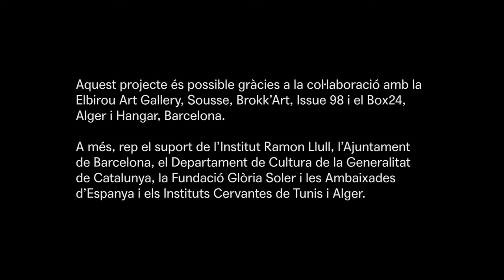Sirine Touibi · Residències Jiser 2022/2023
Sirine Touibi va nèixer l'any 1993 a Sussa (Tunísia). Auxiliar contractual a l'Institut Superior d'Informàtica i Multimèdia de Gabes (Tunísia), és artista visual, màster en investigació artística. Actualment cursa el doctorat en estètica i pràctica artística a l'Institut Superior de Belles Arts de Sussa, Tunísia.

Des de la fotografia fins a les videoinstal·lacions interactives, Sirine Touibi proposa una reflexió sòbria sobre la imatge, l'ambientació en l'espai i el gest interactiu que s'estén cap a noves dimensions. El joc de l'artista es basa principalment en la presència física de l'espectador, que es transforma en el desplegament del seu dispositiu creatiu.

Les seves obres han estat exposades entre Sousse i Tunísia. Va formar part del MuseumLab un projecte que treballa per al desenvolupament i la investigació en la mediació cultural, al Museu Arqueològic de Sousse. Va ser assistent de l'artista Jozef Wouters i de l'artista Vladimir Mille durant el festival Dream City.

El seu treball gira en torn a la interactivitat, l'aspecte lúdic, la importància de fer actuar físicament a l'espectador i l'activació inesperada de l'obra en relació amb l'acció de l'espectador durant la seva participació.

Sirine Touibi domina diversos mitjans: fotografia, vídeo, instal·lació de vídeo i interacció.